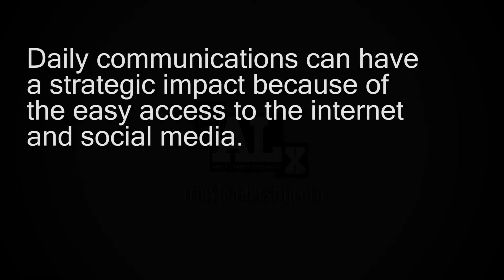Impact of Social Media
Daily communications can have a strategic impact because of the easy access to the internet and social media.